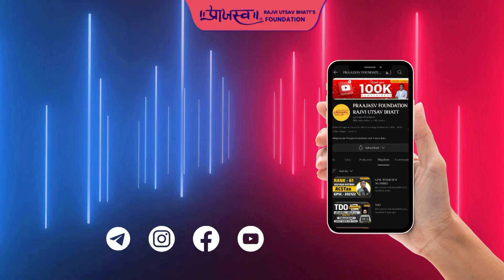Rank - 48 | GPSC Topper Mock Interview | Jainam Mehta | Mamlatdar | GPSC 2021-22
Advt.No.30/202122
Praajasv GPSC Topper Mock Interview | Jainam Mehta | Rank - 48 | Mamlatdar | GPSC 2021-22

GPSC MAINS BOOKS COMBO OFFER
          6️⃣0️⃣% OFF
પુસ્તક ખરીદવા માટે આપેલ લિંક પર ક્લિક કરશો:-
1) COMBO OFFER

►Pride of Gujarat Award for Best Coaching Institute for UPSC - GPSC - Class 3
Think Positive, Think Praajasv, become a member of the Praajasv family. Here at the Praajasv Foundation YouTube channel, you can find relevant content for UPSC, GPSC Class 1/2, Dy.so, STI, PI, PSI, & other competitive exams.
The Praajasv Foundation provides expert faculties from Delhi and Gujarat who are the best in their fields.

Since the very first year, our institute has given more than 50% results in each and every government examination course we offer.

- Download our ANDROID APP  from link given below.

► (Head Office) :
► Gandhinagar
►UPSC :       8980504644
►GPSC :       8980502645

► (Our Branch) :
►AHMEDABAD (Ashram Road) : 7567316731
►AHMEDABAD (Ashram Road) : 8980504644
►Visit Us : Ratna Busi.,Sq,2nd Floor,Old Natraj Cinema,Ashram Road,A'bad
| Thanks |